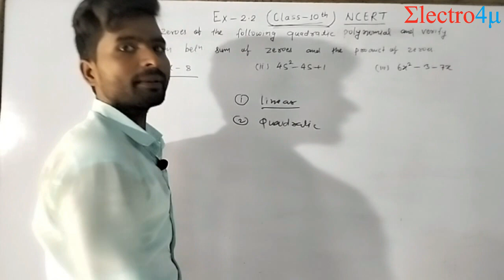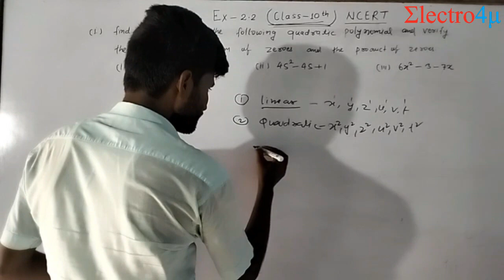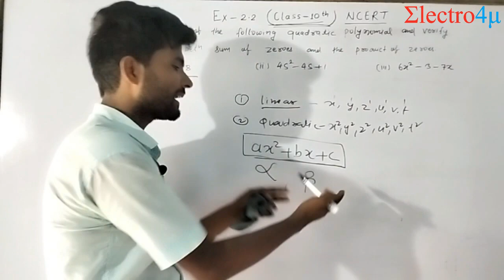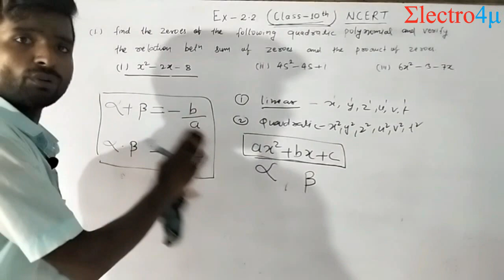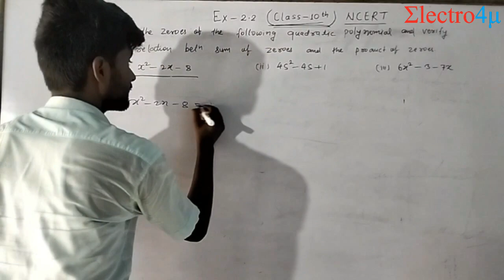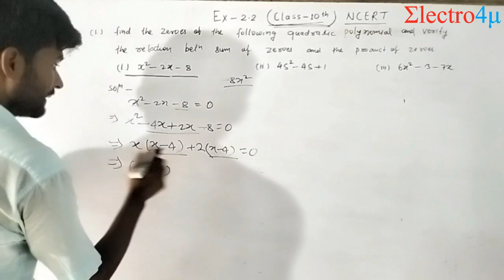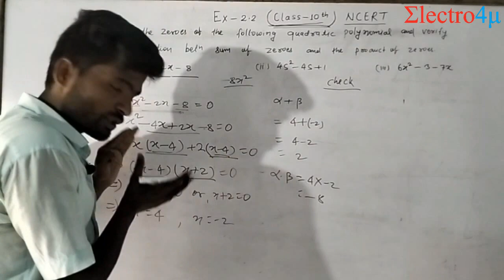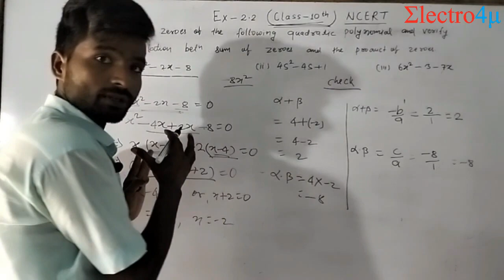Unlocking the Secret to Finding the Zeros of Polynomials - Class 10 Ex 2.2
In this video, we'll be discussing the solutions to the quadratic equation in two variables. We'll be using the rational root theorem to find the zeros of the polynomial.

If you're looking to improve your mathematics skills, then this is the video for you! In this video, we'll be discussing solutions to the quadratic equation in two variables, using the rational root theorem. By the end of the video, you'll have a better understanding of how to find the zeros of the polynomial.
In this lecture, you will learn how to find zeros of quadratic polynomial

find the zeros of the polynomial class 10,
find the zeros of the polynomial class 10th,
find the zeros of the polynomial class 10 ex 2.2,